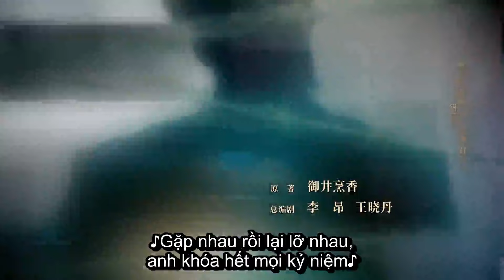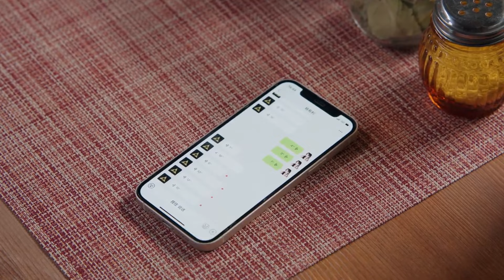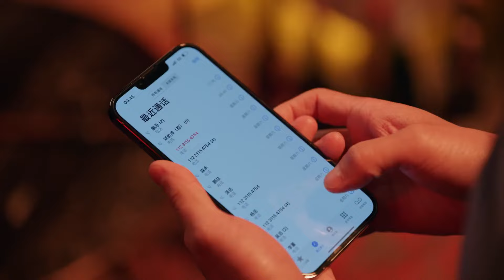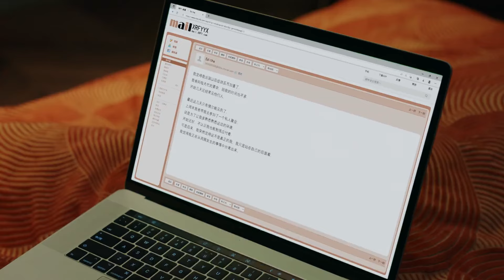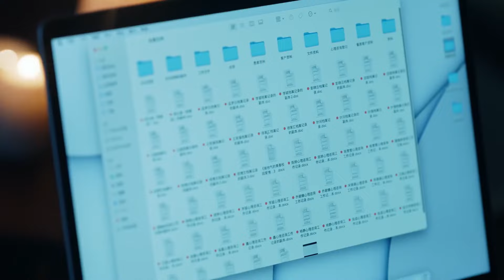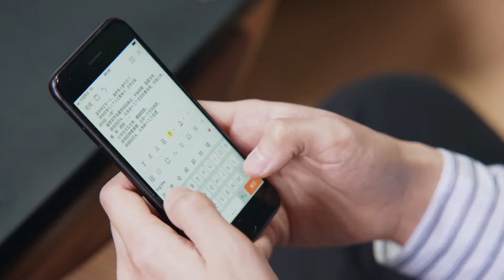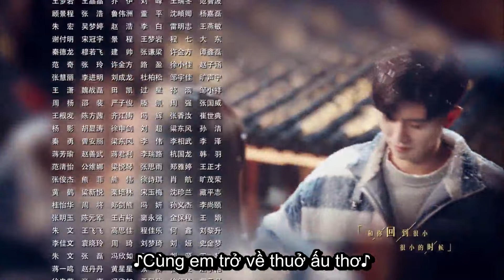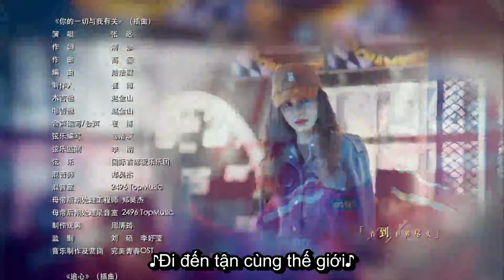VIETSUB | Mộ Sắc Tâm Ước (Twilight) - Tập 5 | Nhậm Gia Luân & Angelababy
Tóm tắt nội dung phim: Lưu Hạ (Angelababy đóng) - đang tham gia hướng dẫn sức khoẻ tâm lý thì gặp phải một người phụ nữ muốn nhảy cầu, Lưu Hạ liền dùng kiến thức của mình để khuyên nhủ, cuối cùng cô cứu thành công người phụ nữ này.Cảnh tượng này tình cờ lọt vào tầm mắt của Kì Liên Sơn (Nhậm Gia Luân đóng) một nhà văn chuẩn bị chuyển thể tiểu thuyết tâm lý lý luận thành kịch bản phim, và anh đã mời Lưu Hạ làm cố vấn. Để thực hiện lý tưởng giúp đỡ nhiều người hơn, Lưu Hạ đã thành lập phòng khám của riêng mình, với chuyên môn xuất sắc và khả năng đồng cảm, cô nàng đã giải quyết nhiều vấn đề của những khách hàng cảm thấy áp lực tâm lý do sự nghiệp, gia đình hoặc các vấn đề tình cảm, và giúp họ khôi phục sức khỏe.Bên cạnh đó tiểu thuyết của Kì Liên Sơn nhận được sự hướng dẫn chuyên nghiệp từ Lưu Hạ trong quá trình chuyển thể chúng thành phim điện ảnh và phim truyền hình. Khi sự tiếp xúc giữa hai người ngày càng sâu sắc, anh dần dần bị cô thu hút sâu sắc.Khi rảnh rỗi, Lưu Hạ còn hợp tác với bạn bè để phát triển một hệ thống kiểm tra tâm lý AI, và áp dụng nó cho trẻ em và phúc lợi công cộng cộng đồng với kết quả xuất sắc. Kì Liên Sơn cũng từng bước tham gia vào các hoạt động phúc lợi công cộng của Lưu Hạ, giúp những người gặp thử thách trong cuộc sống thoát khỏi khó khăn tâm lý.